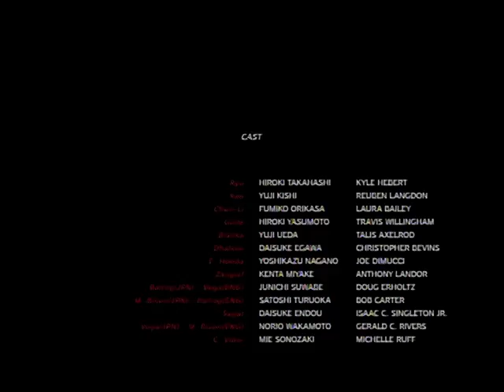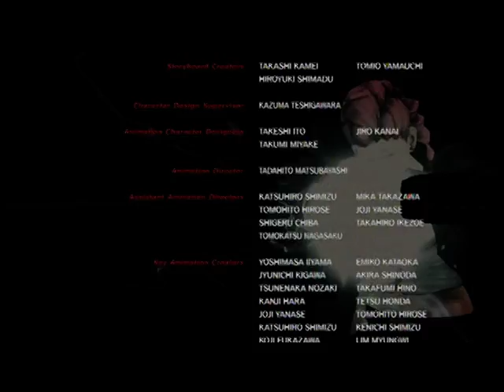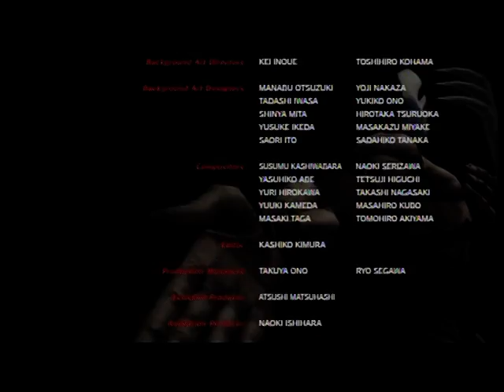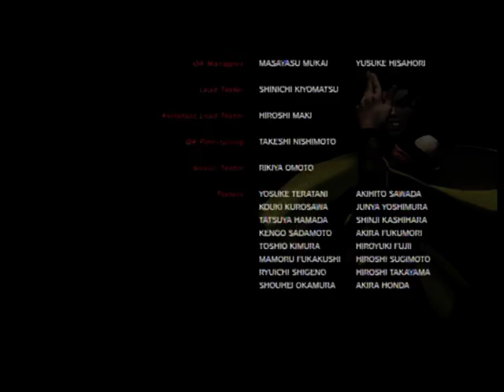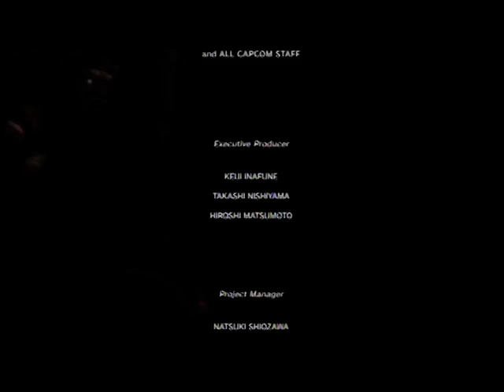Street Fighter IV - Ken vs Seth, Closing Credits, Arcade Rat Achievement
HQ Gameplay of Street Fighter IV.
Ken vs Seth, Arcade Mode.
Closing Credits.

Arcade Rat Achievement - 20G
Clear Arcade Mode with 1 character on Medium or higher difficulty.

Message for requests.